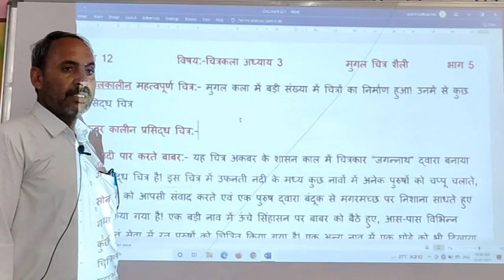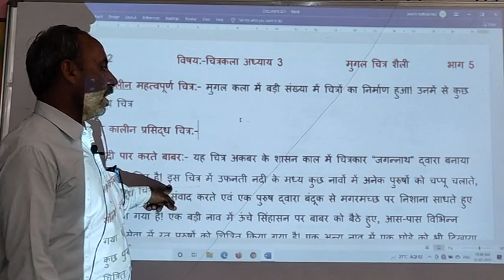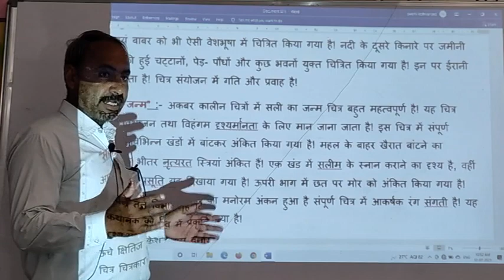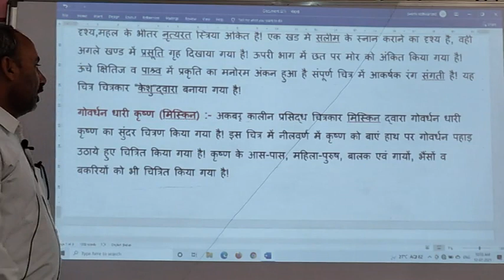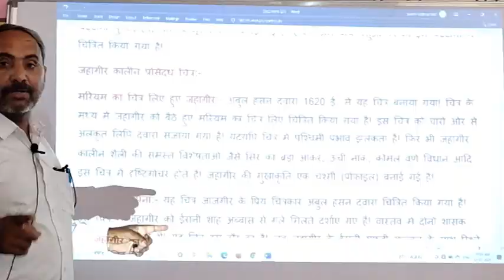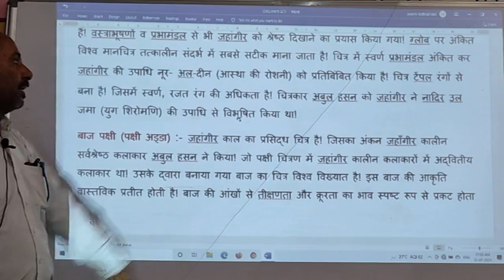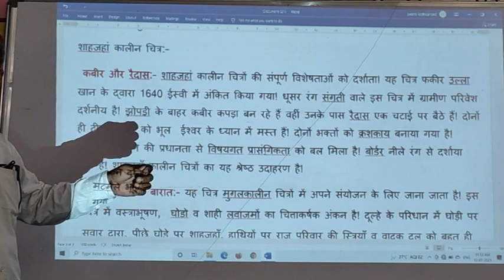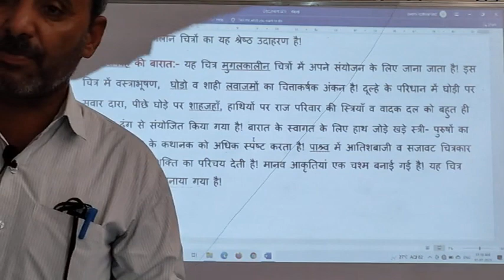Chapter 3 मुगल लघु चित्र शैली Part 5 | Class 12 Drawing | C.L. Sir | NCERT|Keshwanand School